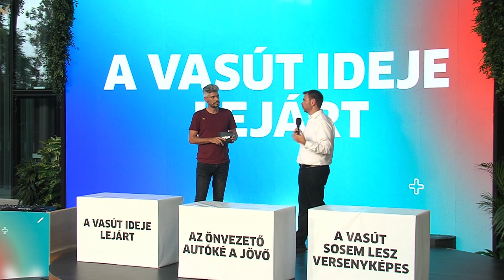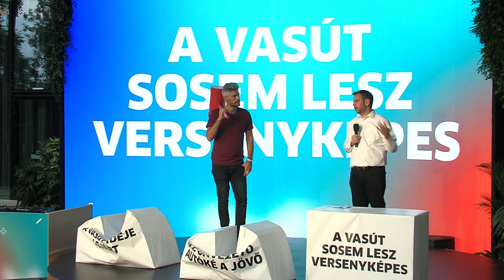Vitézy Dávid: A vasút hatékonysága a közúti közlekedéssel nem helyettesíthető | Brain Bar 2023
Vitézy Dávidnál többet talán senki nem tud ma Magyarországon a tömegközlekedésről. A 2023-as Brain Bar fesztiválon arra kértük, beszéljen nekünk arról, miért lehet a vasútban nagyobb potenciál, mint a befektetők és beruházók által sokkal inkább favorizált közlekedési ágazatokban.

Milyen országokra kellene példaként tekintenünk a közlekedésfejlesztésben? Versenyképes most, vagy lehet-e az a jövőben a vasút? Megszorongathatják-e az önvezető autók? Hallgasd meg Vitézy Dávid mítoszromboló Brain Baros előadását, és kiderül!

Brain Bar is the world's first futuretainment company. Our objective is to question the status quo, drive discussion and spark debate about the most important questions of our future. Diversity is key for inspiration: that is why we offer a wide variety of topics from business to parenting, from art to technology, and from politics to food. Listen to our podcasts, watch our videos, meet us at the biggest European festival on the future... and join the conversation!